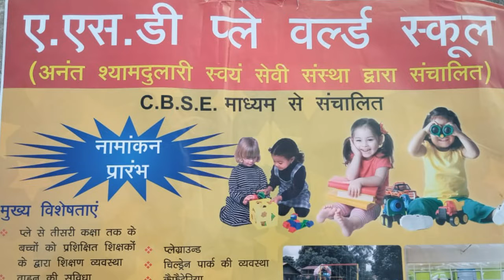Garhwa news tv#रंका- आज रंग का में हेमंत सोरेन का हुआ आगमन#Garhwa news tv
गढ़वा न्यूज़ टीवी## Ranka- में आज हेमंत सोरेन का आगमन हुआ हेमंत सोरेन मिथिलेश ठाकुर के चुनाव प्रचार के लिए आए हुए थे उन्होंने कहा कि 5 वर्षों में भाजपा की सरकार ने जनता को और झारखंड को लूटने का काम किया है जो कतई हम लोग अब नहीं बर्दाश्त कर सकते हैं